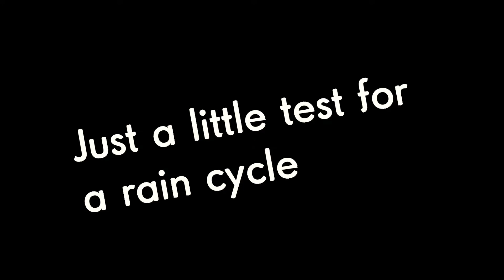Rain Loop (Flipaclip)